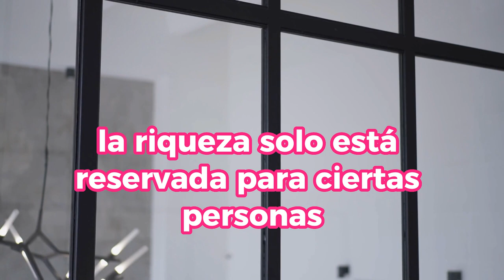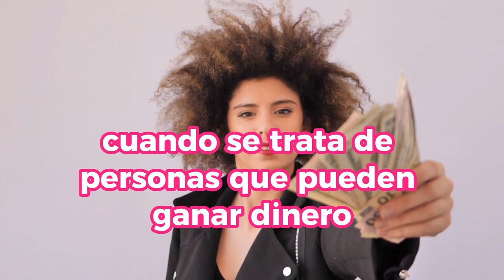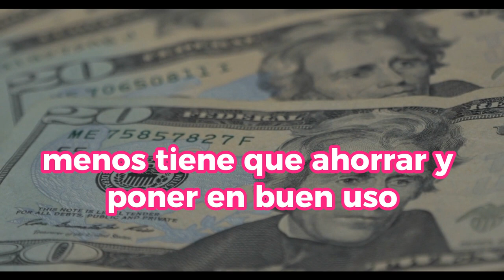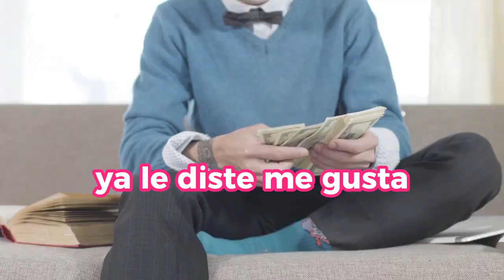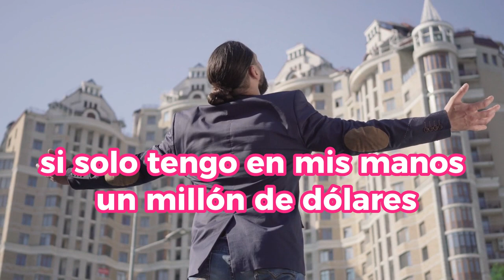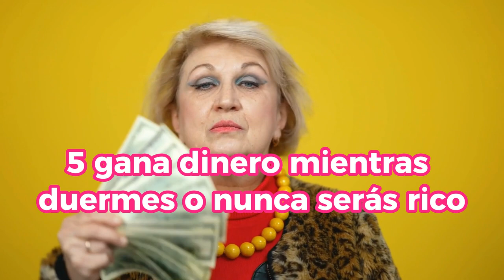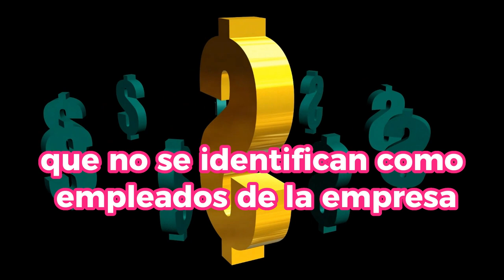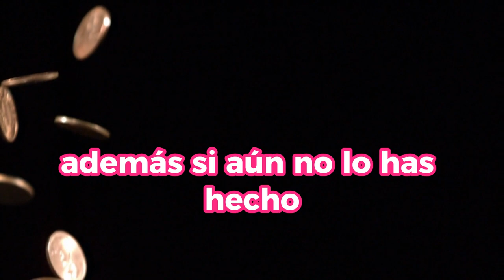Estos 5 SECRETOS Te SEPARARAN DE LOS POBRES Y Te HARAN MILLONARIO En MUY POCO TIEMPO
Descubre los 5 SECRETOS que cambiarán tu camino hacia la riqueza y el éxito. Aprende cómo estas estrategias te diferenciarán de las limitaciones económicas y te guiarán hacia la prosperidad financiera. ¡Prepárate para transformar tu vida y convertirte en un verdadero millonario! Encuentra consejos clave, trucos y conocimientos esenciales para dejar atrás la pobreza y alcanzar tus objetivos financieros. No te pierdas esta oportunidad de aprender y crecer.

1)This video has no negative impact on the original works (It would actually be positive for them)
2)This video is also for teaching purposes.
3)It is not transformative in nature.
4)I only used bits and pieces of videos to get the point across where necessary.